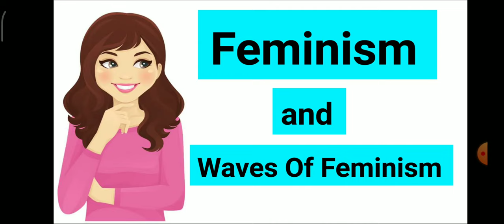What is Feminism | Waves of Feminism | EduTalk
Hey
In this video, you will know about the Feminism and it's four waves. I have given the explanation of feminism in Hindi.